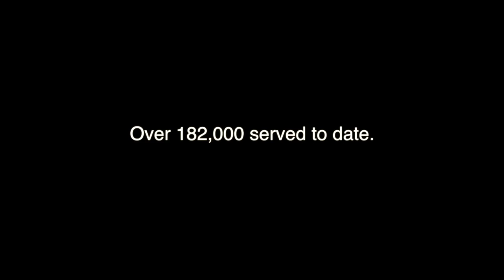Science in the Movies Sponsor Info HD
Steve Wolf reveals the secret of  his program's success